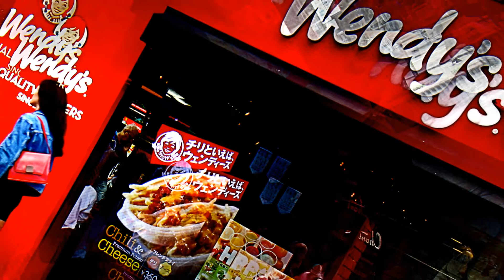日比谷 劇場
イマージュ　クラシーク～ラヴェル Disc 2\09 鏡～第５曲　鐘の谷の曲を使いました。
動画編集ソフトデジカメdeムービーシアターで動画編集しました。
canon M2